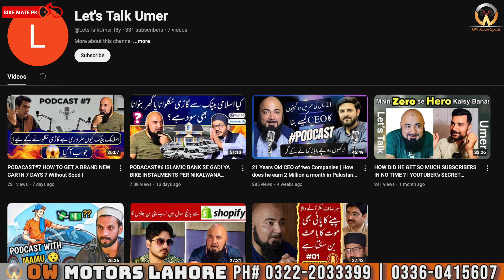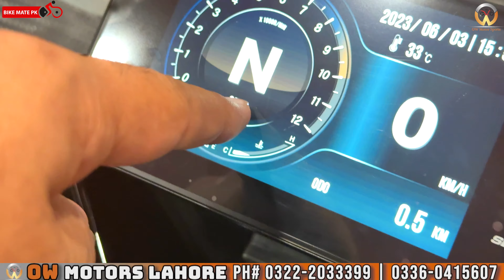OW DUCASU | DUCATI SUPERSPORTS 950 REPLICA | BIKE MATE PK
OW DUCASU | DUCATI SUPERSPORTS REPLICA | BIKE MATE PK

Location: Main PECO Road, Kot Lakhpat, Near Pindi Stop, Township
Lahore.

Bike Mate PK is back with yet another video and this time its about OW Motors new stock of sports bikes imported by OW Motors lahore. I hope you liked what you just saw.

Regards.